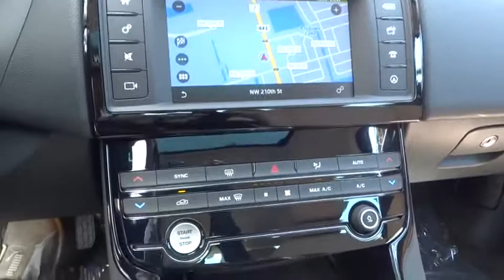2017 Jaguar XE Miami, Aventura, Fort Lauderdale, Broward, Miami Beach, FL JHA964106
Wheels: 18  Templar 5 Twin-Spoke Alloy,Front Bucket Seats,LuxTec Seat Trim,Radio: Meridian 380W Sound System w/11 Speakers,InControl Touch Navigation System,SIRIUSXM Satellite Radio,4-Wheel Disc Brakes,Air Conditioning,Electronic Stability Control,Front Center Armrest,Tachometer,ABS brakes,AM/FM radio,Auto-dimming door mirrors,Automatic temperature control,Brake assist,Bumpers: body-color,Delay-off headlights,Driver door bin,Driver vanity mirror,Dual front impact airbags,Dual front side impact airbags,Emergency communication system,Four wheel independent suspension,Front anti-roll bar,Front dual zone A/C,Front reading lights,Fully automatic headlights,Garage door transmitter: HomeLink,Heated door mirrors,Illuminated entry,Low tire pressure warning,Memory seat,Occupant sensing airbag,Outside temperature display,Overhead airbag,Overhead console,Panic alarm,Passenger door bin,Passenger vanity mirror,Power door mirrors,Power driver seat,Power moonroof,Power passenger seat,Power steering,Power windows,Radio data system,Rain sensing wipers,Rear anti-roll bar,Rear seat center armrest,Rear window defroster,Remote keyless entry,Security system,Speed control,Speed-sensing steering,Split folding rear seat,Steering wheel mounted audio controls,Telescoping steering wheel,Tilt steering wheel,Traction control,Trip computer,Turn signal indicator mirrors,Variably intermittent wipers,Auto-dimming Rear-View mirror,11 Speakers,Perimeter/approach lights,Exterior Parking Camera Rear